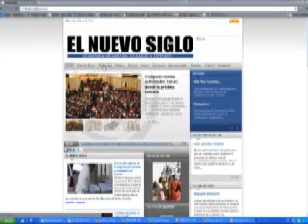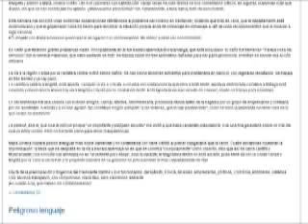MARÍA JIMENA DUZÁN ESTÁ MAL INFORMADA...SEGÚN HORACIO SERPA.wmv